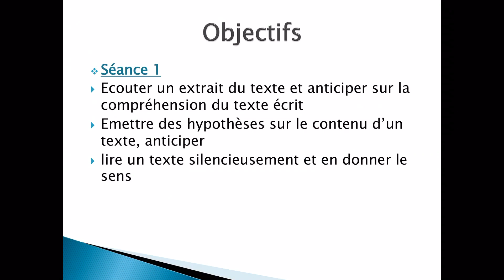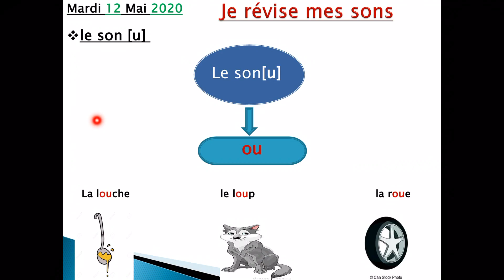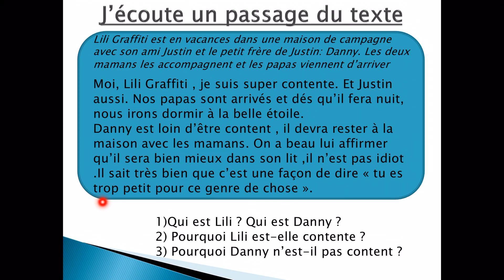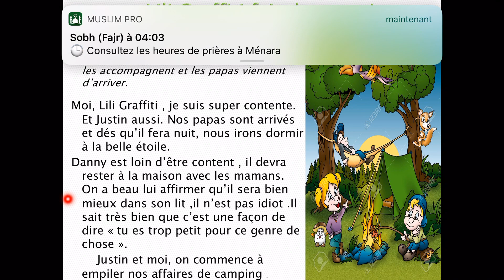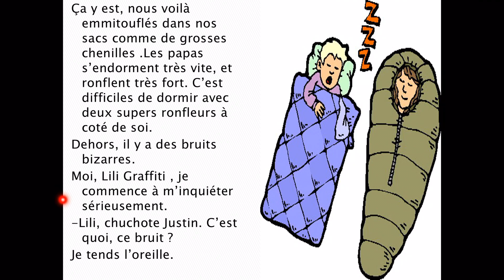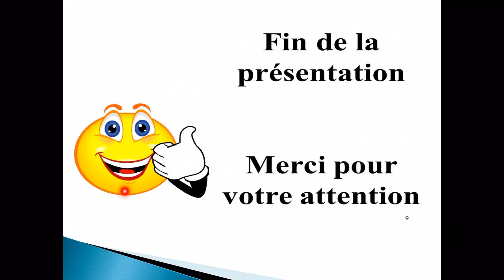Lecture : Lili Graffiti fait du camping(séance 1 et 2)